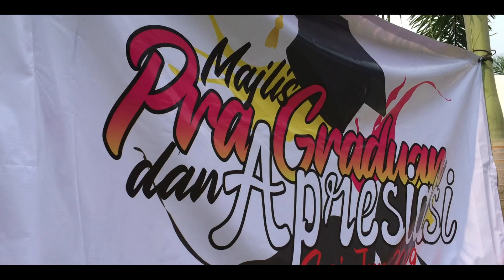MAJLIS PRA GRADUASI for March 2021 (14th Oct 2019)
Pre-Graduation Ceremony for Banting Polytechnic S5/2019
Venue: De' Emerald Garden
Theme: Vintage Classico